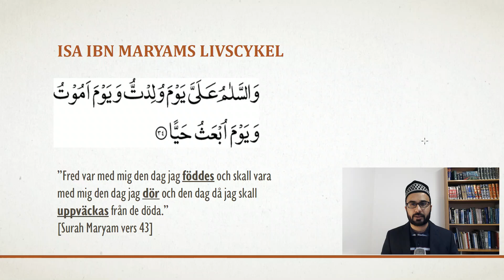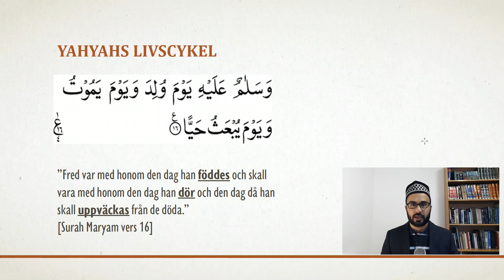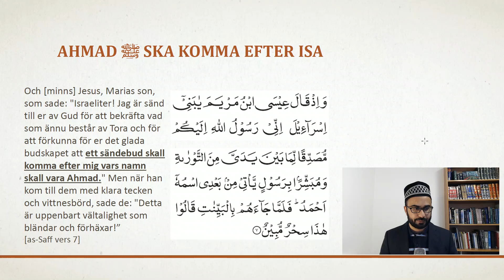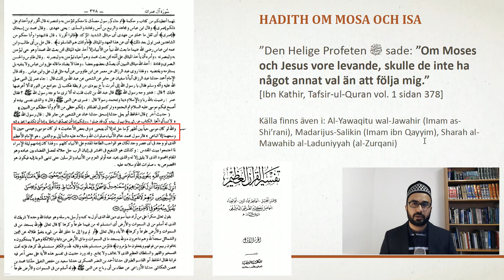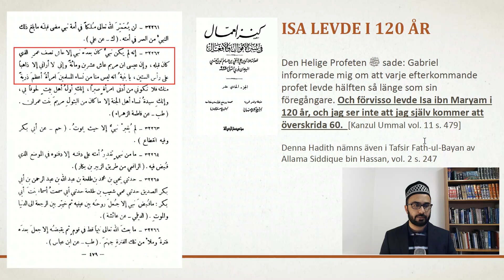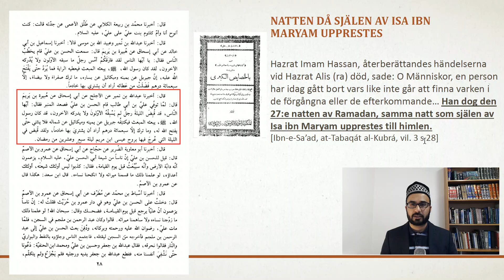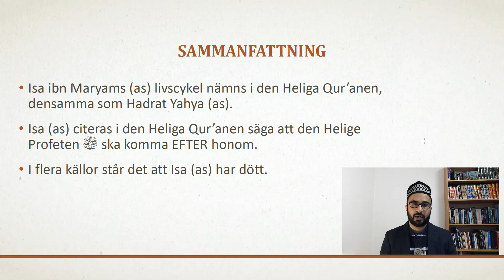4. Isa ibn Maryams (as) livscykel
I surah Maryam vers 43 kan vi läsa om Isa ibn Maryams (as) livscykel. I surah as-Saff vers 7 säger Isa (as) att profeten Ahmad dvs Muhammad (saw) ska komma efter honom. Det framgår även av flera hadither att Isa ibn Maryam (as) redan har dött.

Innehåll
00:00 Introduktion
00:36 Isa ibn Maryams (as) livscykel
01:45 Profeten Yahyas (as) livscykel
02:22 Ahmad (saw) ska komma efter Isa (as)
03:41 Hadith om Mosa (as) och Isa (as)
04:51 Isa (as) levde i 120 år
05:47 Imam Hassan (ra) om natten då Isas (as) själ lyftes till himlen
06:48 Sammanfattning
07:54 Slutsats